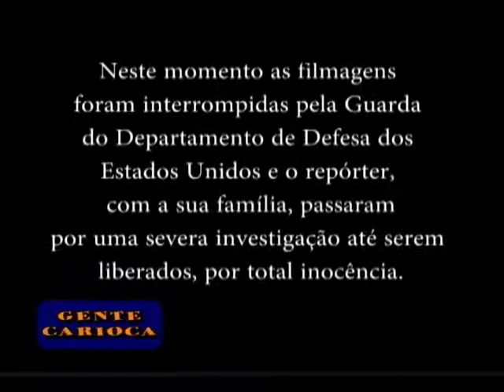Cida invade a peça Ricardo / Gente Carioca em Washington - PGM 121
O programa Gente Carioca vai ao ar toda Quinta-feira meia noite pra Sexta no canal Net Cidade, está no terceiro ano no ar e é o programa mais carioca da TV brasileira.O programa esta nas grades dos municípios do Rio de Janeiro, Niterói, e Baixada Fluminense (Duque de Caxias, Nilópolis, Nova Iguaçu,Mesquita e Queimados)